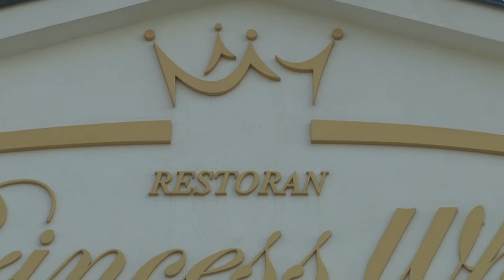drugi deo bradarac bocic